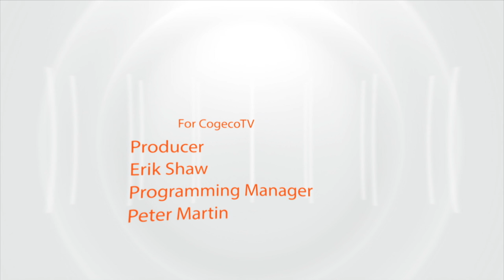Tri County Literacy Network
Andrea Dickinson of the Tri County Literacy Network in Chatham explains a variety of services and programs offered to help adults with their education.